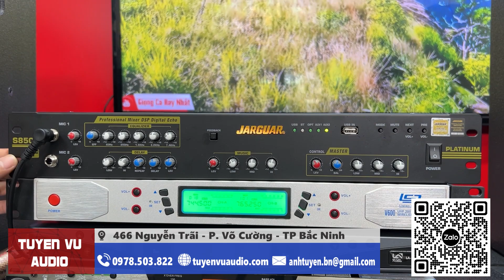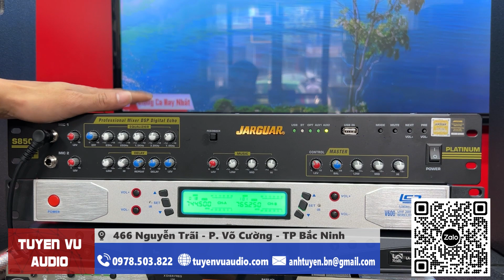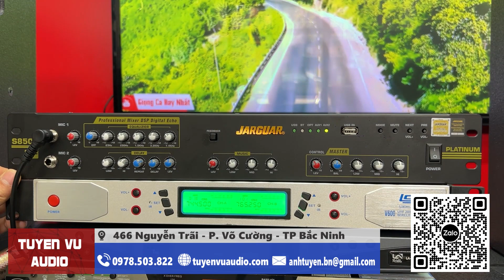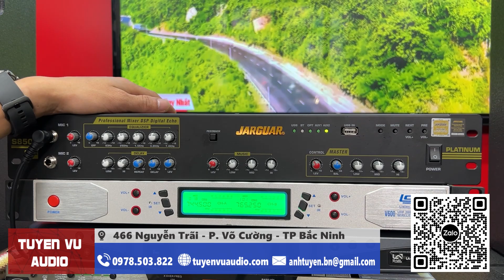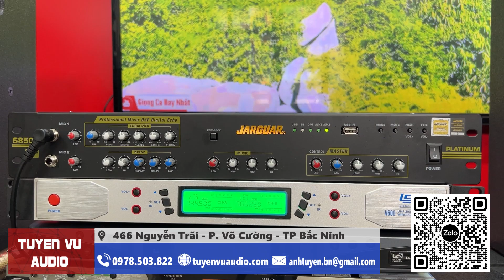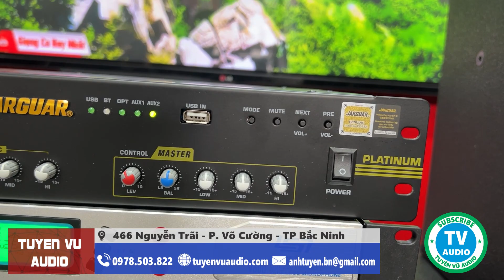Vang cơ Jarguar S850A Platinum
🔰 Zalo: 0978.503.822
🔰 Địa chỉ: 466 Nguyễn Trãi - Phường Võ Cường -  TP Bắc Ninh